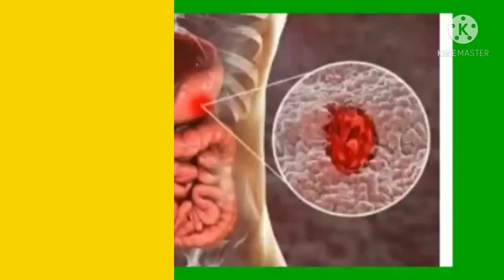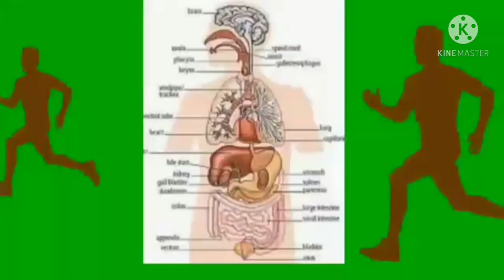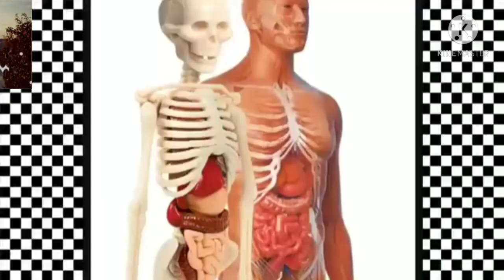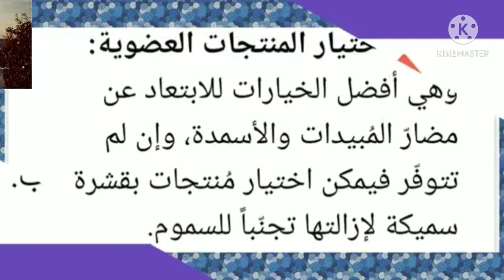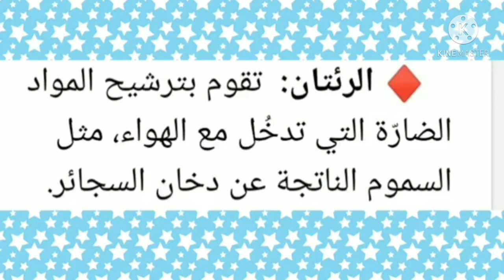حقائق وأسرار جسم الإنسان وخفاياه أول مره تعرفها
أسرار جسم الإنسان وخفاياه
فيديو جديد عن جسم الإنسان وخفاياه وأسرار اول مرة تعرفها
معلومات عن جسم الإنسان واعضائه وخفاياه أول مره تعرفها
جسم الإنسان وخفاياه وأسرار
جسم_الإنسان _وخفاياه